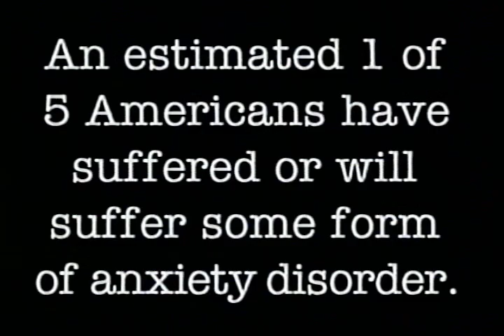Overcome Your Anxiety and Fear: Lucinda Bassett - Live in Seminar (1993)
©Midwest Center for Stress and Anxiety